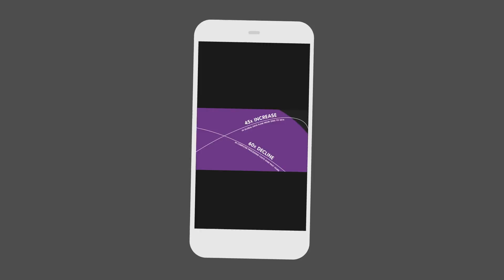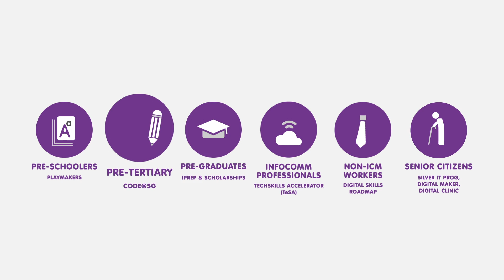Infocomm Media Industry Transformation Map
The Infocomm Media Industry Transformation Map (ICM ITM) prepares Singapore for the DigitalEconomy through three thrusts

1.       Investing and building capabilities in four frontier technologies, namely Artificial Intelligence and Data Analytics; Cybersecurity; Immersive Media and Internet of Things.
2.       Strengthening the core of the ICM sector and preparing the next generation of ICM professionals and companies for future job roles and business opportunities.
3.       Guiding companies and workforce from other sectors in adopting digital technology to improve productivity and efficiency.

Find out how your company can embark on the SGDigital transformation journey – details